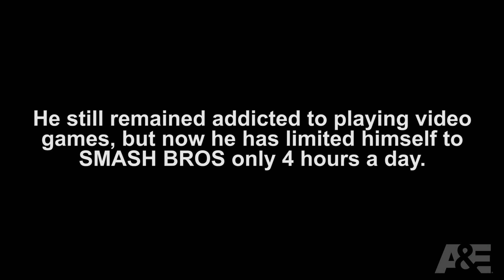Intervention: Chris' Gaming Addiction | A&E (PARODY)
Chris is addicted to playing video games so much that his friend hold and intervention for him.